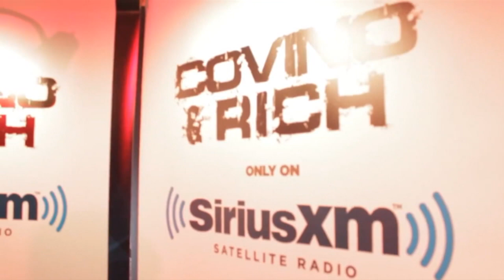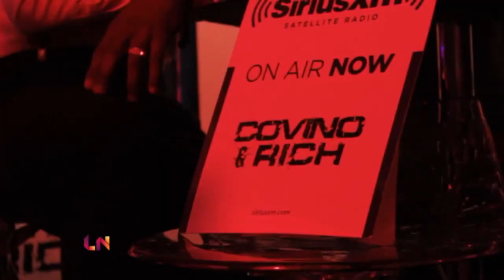Steve Covino - Living the Dream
How host Steve Covino ended up with every man’s dream job as a leading voice in New York City sports.